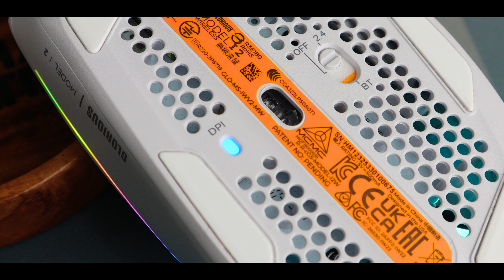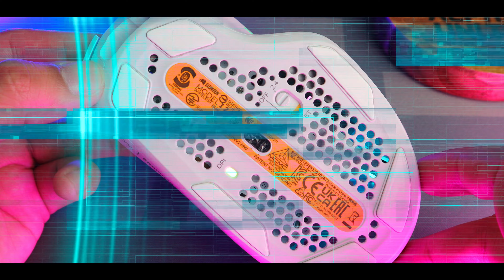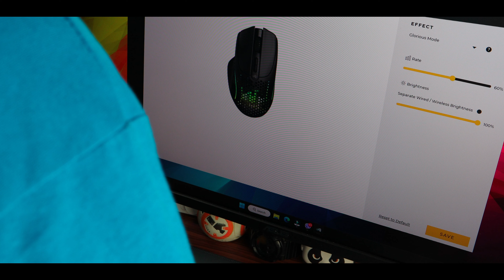GLORIOUS MODEL I 2 WIRELESS REVIEW - The Most Versatile Gaming Mouse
My own perspective/understanding of using the NEW GLORIOUS MODEL I 2 WIRELESS.

Video shots using Canon eos M200
Audio recorder: BOYA BY-PM500W "WIRELESS" Condenser Microphone

Thank you po! Mabuhay!

TARA KWENTUHAN!!!